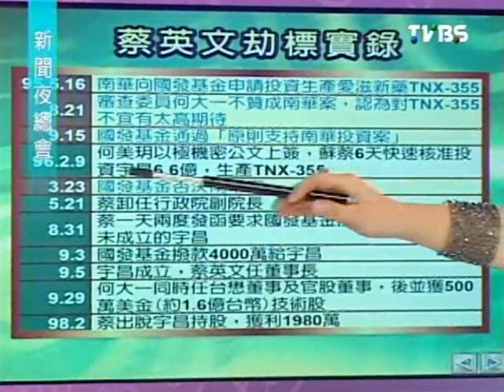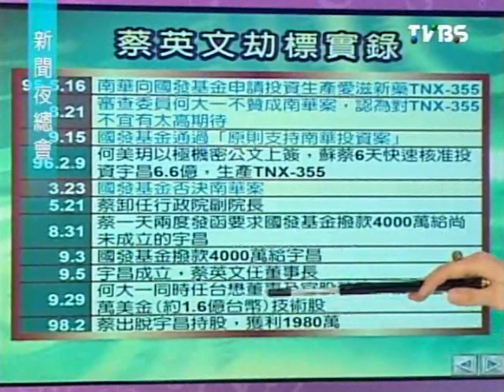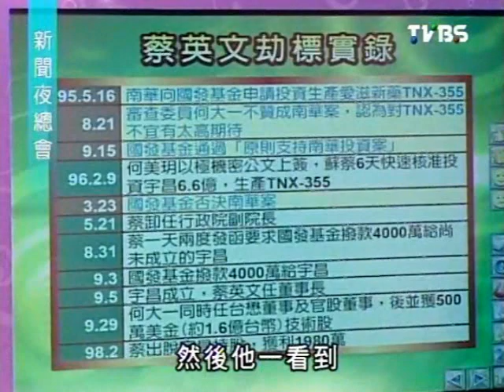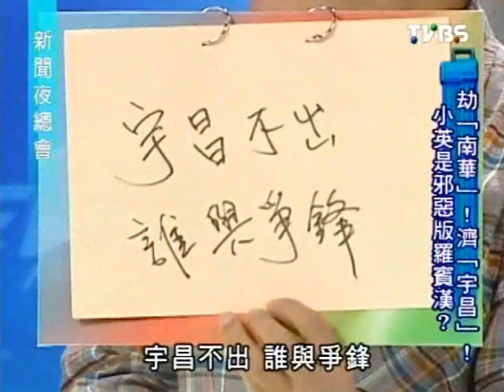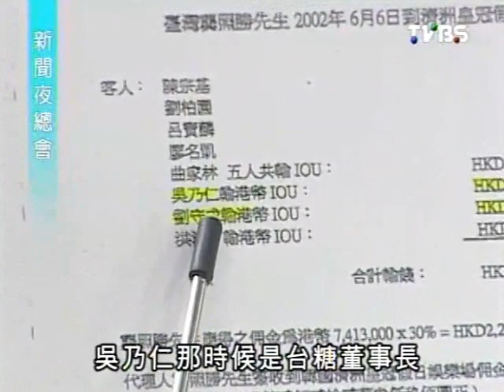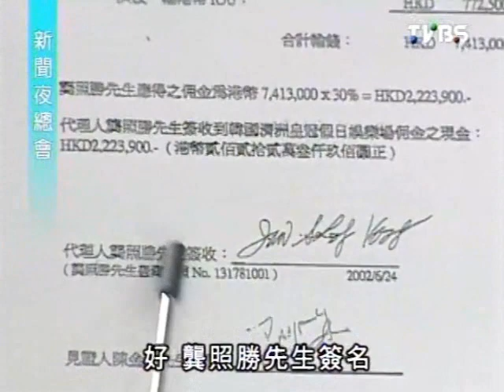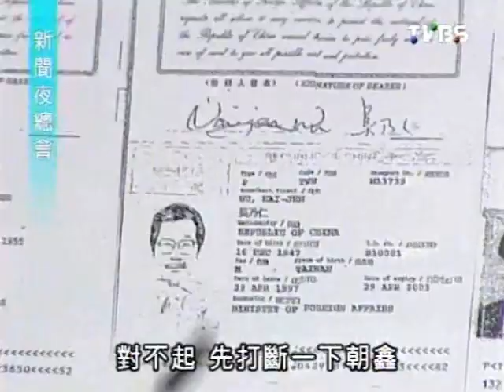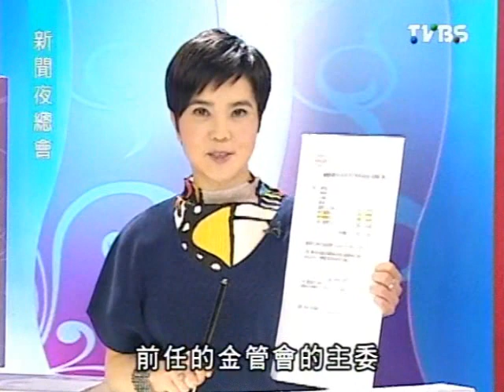新聞夜總會 20111229 part 2/4